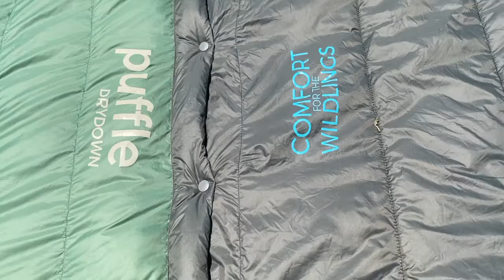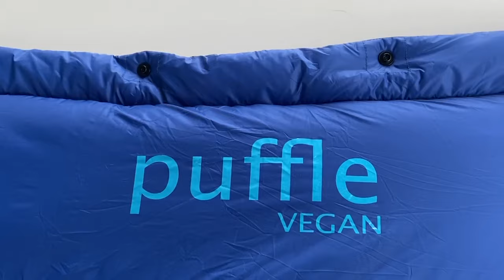Now on Kickstarter: Arctic Adventure Blanket For Active Sleepers | Puffle Zero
Arctic Adventure Blanket For Active Sleepers | Puffle Zero°
Tired of single use, claustrophobic sleeping bags? Sleep freely & restfully in this 0°F Outdoor Blanket that works on any adventure.